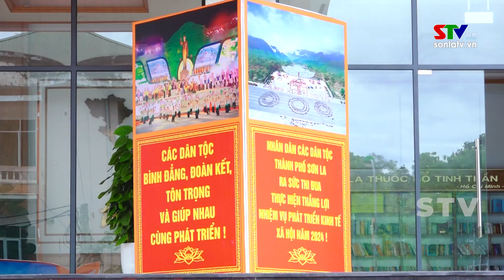Trang cơ sở thành phố Sơn La ngày 13/6/2024